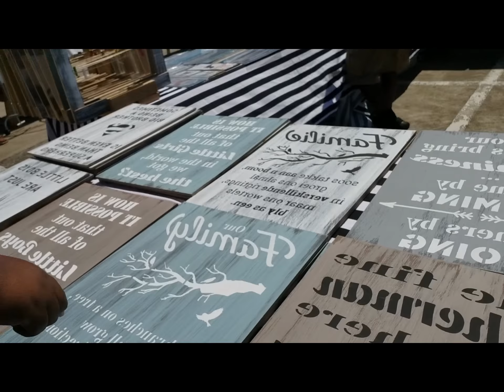When Pizzas not such a good idea| Rooftop market Adventures | The Wondertwins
Twins born on different days, in different years.

Hey guys! We got invited to check out this new Rooftop Market that takes place once a month at Westwood mall. Join us on our adventure.

Caps from Official Caps, Hats and Tee's. They do personalised branding on apparel. Link to their IG account is below, feel free to check them out.

Facebook.com/wearethewondertwins49